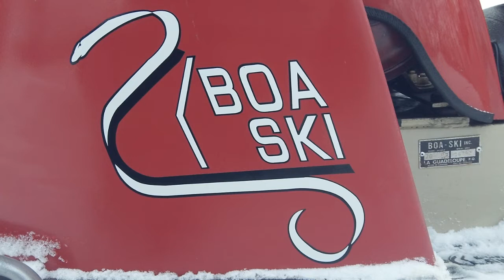Boa Ski Movie 1970 Boa Ski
Boa Ski and Pennsylvania Oil Field